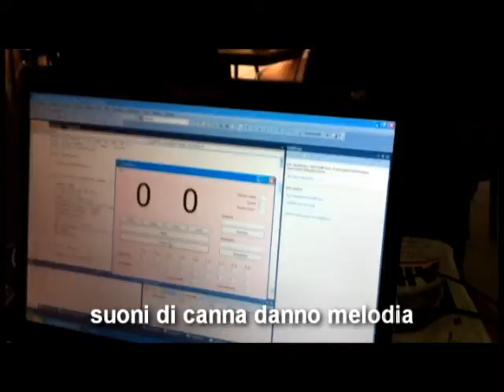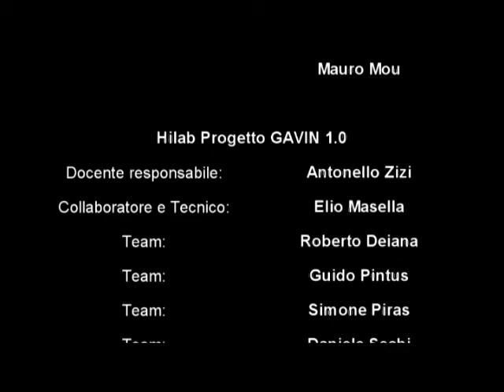Dr. Drer & CRC Posse - "Arrèxini"